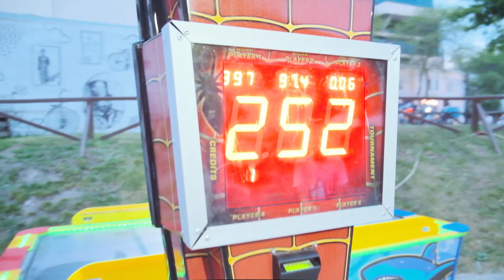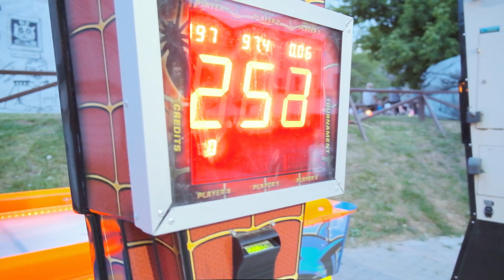ПРОУЧИЛА ВИТЮ!!! ЧЕЛЛЕНДЖ правда или действие??? Выполняем смешные задания!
Привет друзья! Алина долго ждала Витю, а он опоздал на прогулку. В добавок к этому решил ее разыграть. Но Алина нашла способ его проучить при помощи игры "Правда или действие"!

Смотрите в этом видео как мы выполняем смешные задания и подкалываем друг друга. ЧЕЛЛЕНДЖ правда или действие всегда приносит массу положительных эмоций из-за своей непредсказуемости и оригинальности.

Зарабатывайте на своем YouTube-канале как я! Моя партнерская программа

ЧЕЛЛЕНДЖ правда или действие